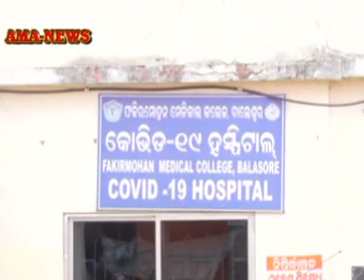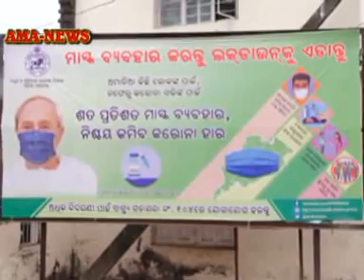ବାଲେଶ୍ଵରରେ ଚିହ୍ନଟ ହେଲେ ୧୩୪ଜଣ ନୁଆ କରୋନା ସଂକ୍ରମିତ